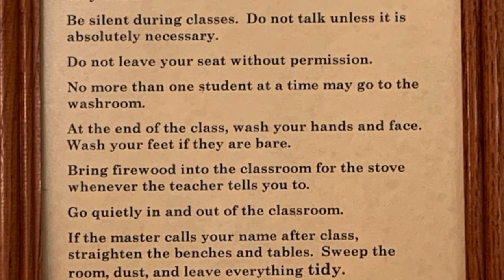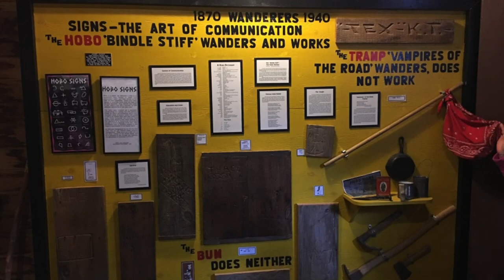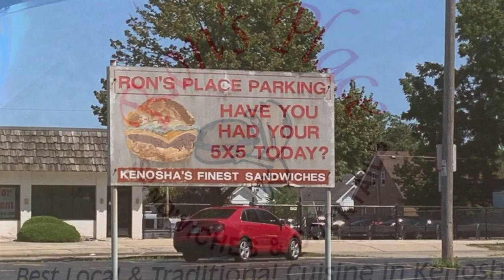Midwest RV Travel and Lake Michigan Loop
We recap our epic 2019 Summer travels.  We explored all over Minnesota, Wisconsin and Michigan on our journey around Lake Michigan.

We're a family of 6 people, 4 cats, 1 giant dog making memories in our 1982 MCI MC9 Bus RV Conversion.

Bus Stats:
Year: 1982
Make: MCI
Model: MC9
Engine: 6v92 2 Stroke Detroit Diesel
Transmission: 4 Speed HT740
Fuel Tank: 170 g
Sleeps: 6 with dedicated beds, 8 if we use the couches up front.
Water Tanks: 100 gal fresh, 100 gal black
Solar Panels: 1950 Watts on roof
Solar chargers: Victron BlueSolar 100|50
Batteries: 6x 200ah 12v Telecom AGM Batteries
Inverter: 2x Victron Multiplus 3000KVA in parallel
Generator: Onan Gold Marquis 7000 Gas